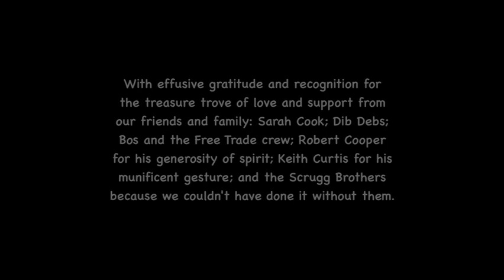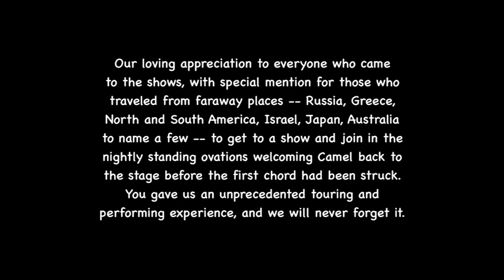Camel - Lady Fantasy | In From The Cold: Live At The Barbican 2013 | Set Two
Camel - In From The Cold - Live At The Barbican 2013
Recorded Live At The Barbican, London, England, 28 October 2013

- Andrew Latimer / Guitars, flute, vocals, keyboard
- Denis Clement / Drums, fretless bass, keyboard
- Colin Bass / Bass, acoustic guitar, vocals
- Guy LeBlanc / Leading keyboards, vocals
- Jason Hart / Supporting keyboards, acoustic guitar, vocals